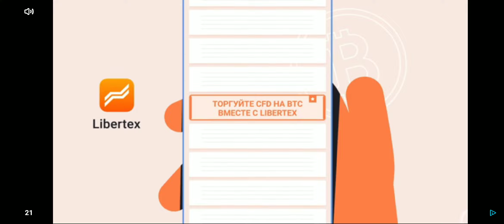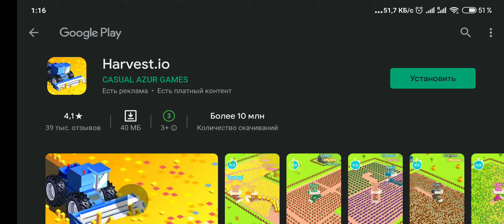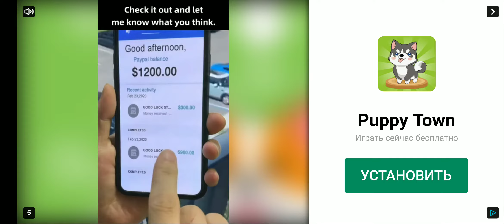world war polygon прохождение часть 31 (БОСС, неудача)